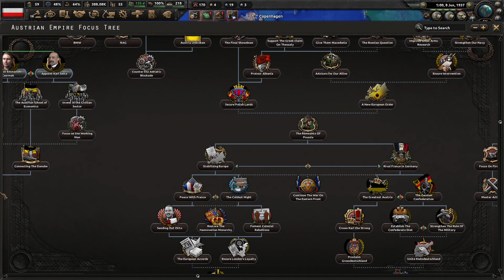The build up and invasion Saxony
In part three of this sires we are Building up the Prussian military and the tiny invasion of Saxony